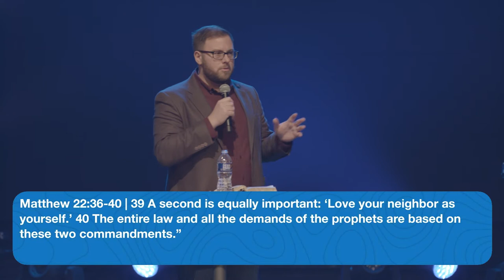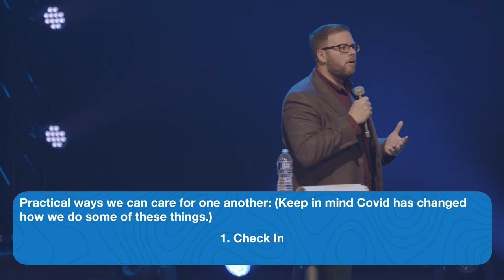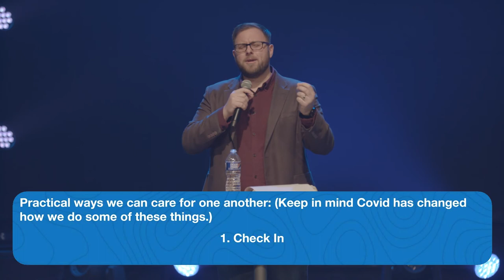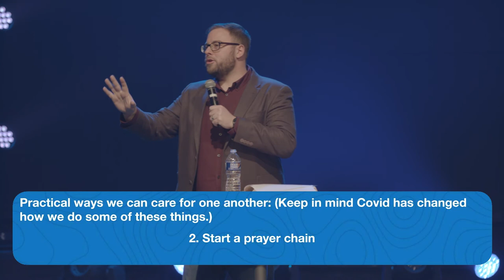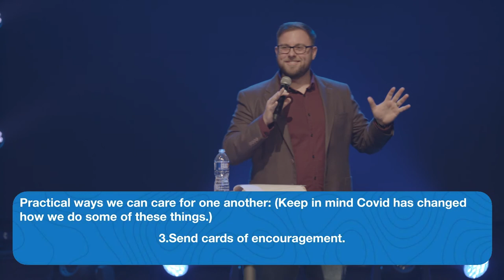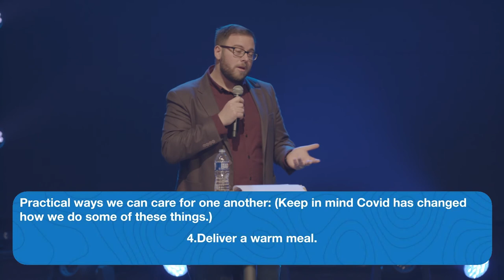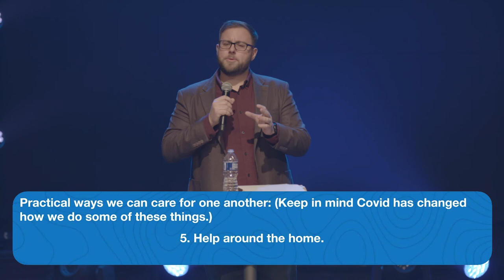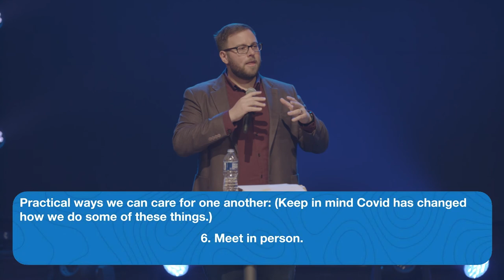The Way Forward | Care For One Another | Pastor Ryan Coon